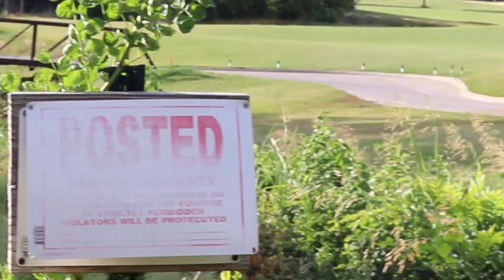Catching BIG BASS at our FEET!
Jaxson and Josh ABSOLUTELY SLAYED THE BASS at these ponds!! ENJOY!

Fishing Gear —

Reels:
Abu Garcia Revo STX
Abu Garcia Revo Premier
Abu Garcia Revo ALX
Lews Speedspool BB1
Lews Speedspool Mach II

Rods:
Abu Garcia Veritas
Abu Garcia Ike Signature
Abu Garcia Vendeta
Lets American Hero Speedstick
Lews Mach II Speedstick

Camera Gear —

GoPro Hero 4 Session x2

Also make sure to buy cool apparel from Under Armour

We are so glad to be helping out K9s For Warriors. If you want to donate or learn more about this great organization, please visit this